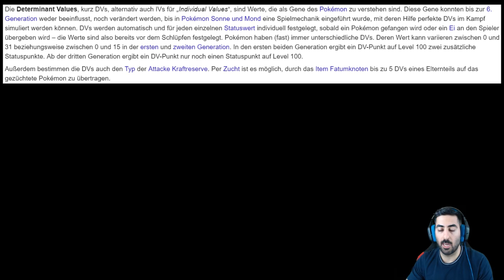PANTIMOS & Major DRECK! - Let's Play POKÉMON LET'S GO PIKACHU #10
Let's Play POKÉMON LET'S GO PIKACHU Part 10: Pantimos und Major Dreck!

✨Pokémon Let's Go Pikachu
✨Pokémon Let's Go Evoli

- Mo: ab 20:00 Uhr Battlefield 2.0
- Di: ab 20:00 Uhr Dokkan/Legends/Blazing
- Mi: spontan
- Do: ab 20:00 Uhr Dokkan/Legends/Blazing
- Fr: spontan
- Sa: frei
- So: spontan